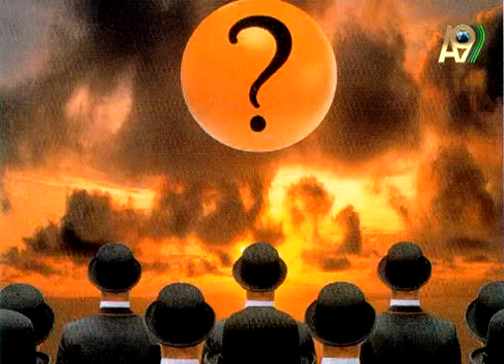НАДЕЖДА АИША: РЕЛИГИЯ ЧЕЛОВЕЧЕСТВА (2-ВЫПУСК)